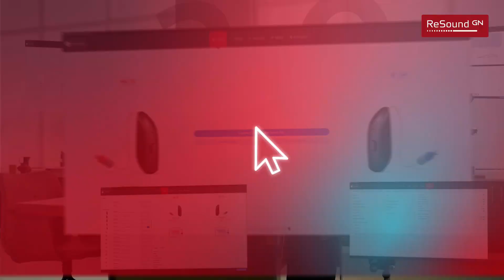ReSound Smart Fit 2.0 – 5 reasons you will love it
Up to 55% of the time you spend with a patient is in the fitting software. At ReSound, we want you to make the most of that time. That is why we have updated our fitting software for a smarter and more intuitive experience.

Watch this video to hear five reasons why you will love ReSound Smart Fit 2.0.